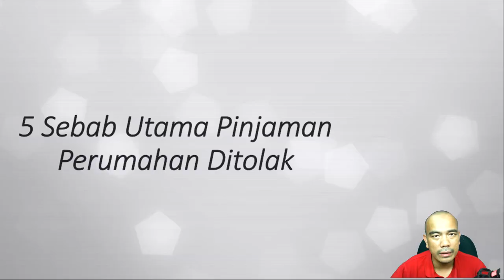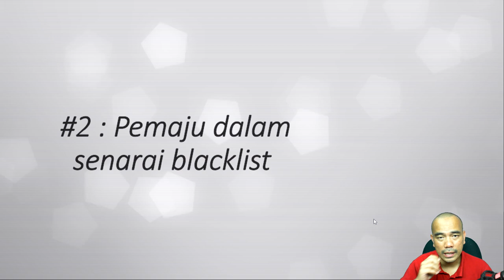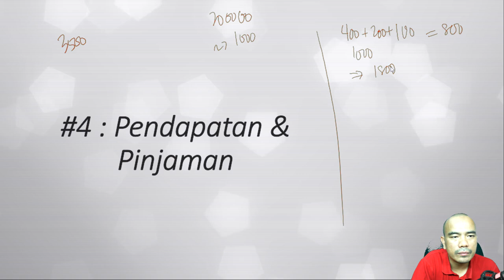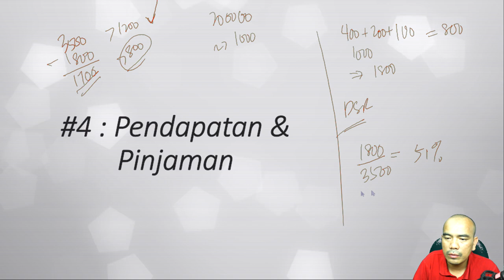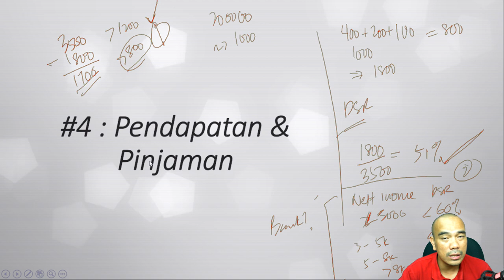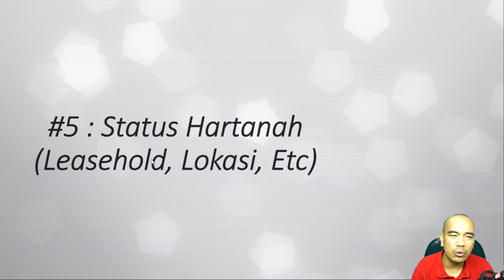5 Sebab Pinjaman Perumahan Ditolak [Asas Pelaburan Hartanah]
Gara-gara pertumbuhan ekonomi yang kian berubah dan kurang stabil menyebabkan sektor perbankan menjadi lebih berdaya saing dan mengambil pendekatan yang lebih sistematik dalam pemprosesan pemohonan pinjaman.  Disebabkan pendekatan yang baru ini, maka pemprosesan pemohonan pinjaman menjadi lebih rumit. Apakah sebab utama pinjaman perumahan anda ditolak

💡 Videos for frequently asked questions:
AKAN DATANG.